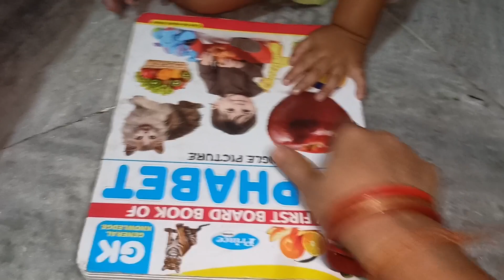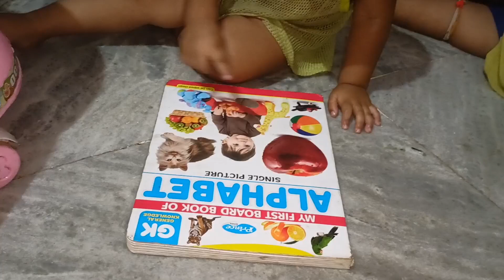1.5 month baby study .mo pua kemiti patha padu6i.